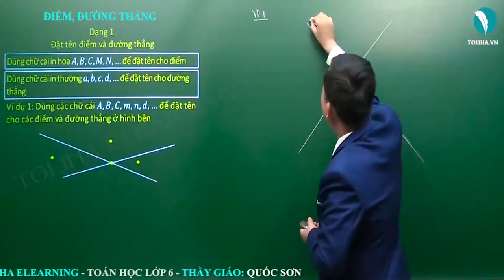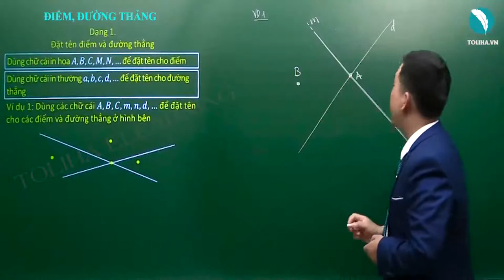Điểm, đường thẳng - Đoạn thẳng - Toán 6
Ví dụ 1: Dùng các chữ cái 𝐴, 𝐵, 𝐶, 𝑚, 𝑛, 𝑑, … để đặt tên cho các điểm và đường thẳng ở hình bên